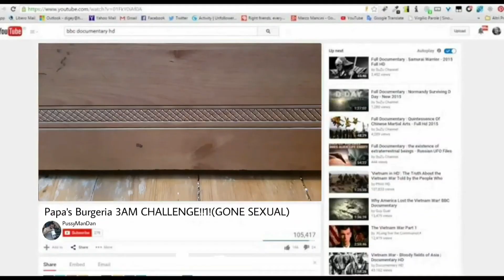Papa's Burgeria in Mayo Mania | CandS Studios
I find a golden ticket and that means that I can work at my local restaurant; Papa's Burgeria, I hope nobody is illergic to eggs.

Accumula Town -Pokémon Black 2/White 2

Icecap Zone -Sonic 3

Electrodrome -Mariokart 8

Studiopolis Zone -Sonic Mania

Breakout -3D Dot Game Heroes